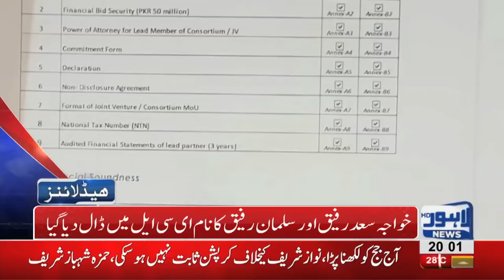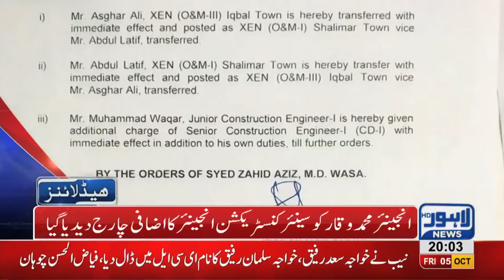08 PM Headlines Lahore News HD – 05 October 2018